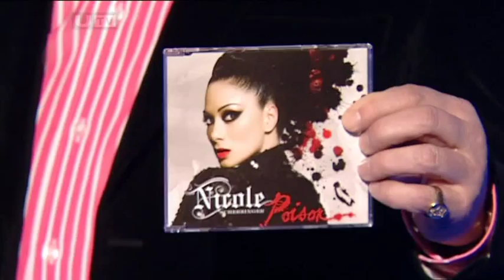Nicole Scherzinger - Poison (Alan Titchmarsh Show - 10th December 2010)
Credits: snoop.